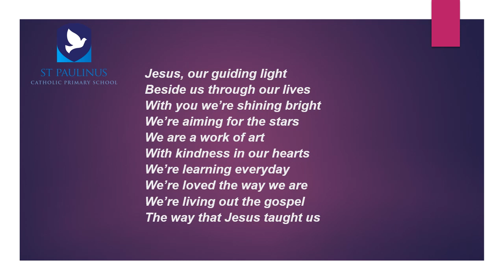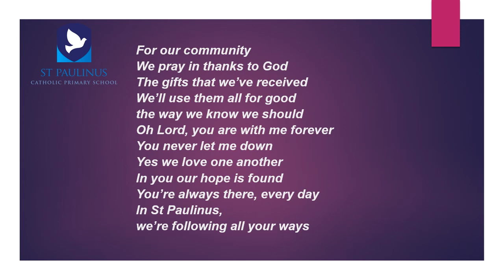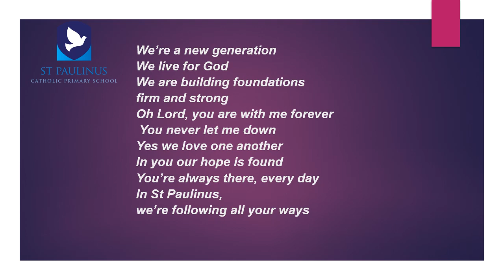St Paulinus Catholic Primary School - School Song